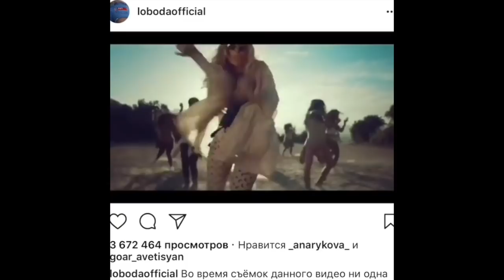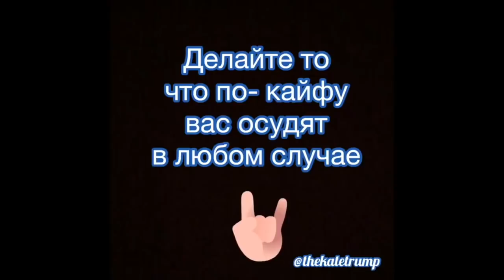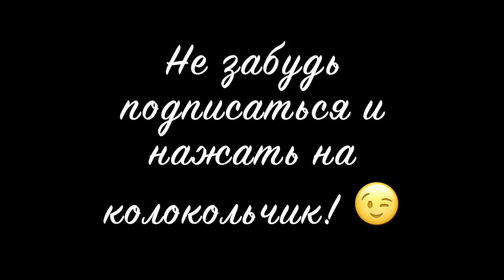Катя Трамп [thekatetrump] - Подборка вайнов #13